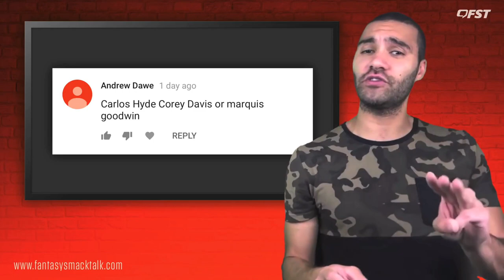Josh Rodriguez - Sports Reel 2018